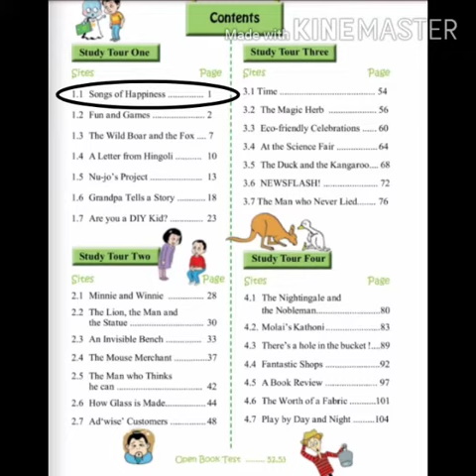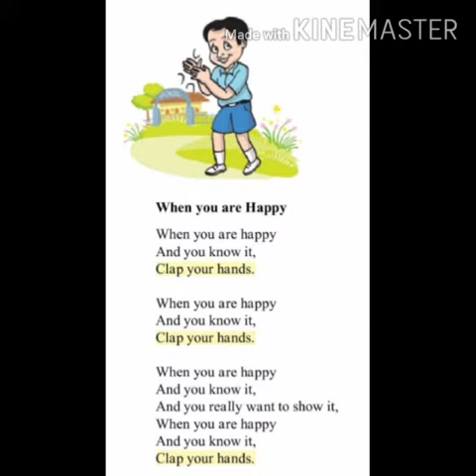Song of Happiness Std 6 Sub English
Kavita Mane Madam School Bhugaon